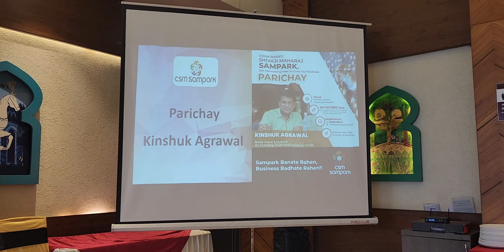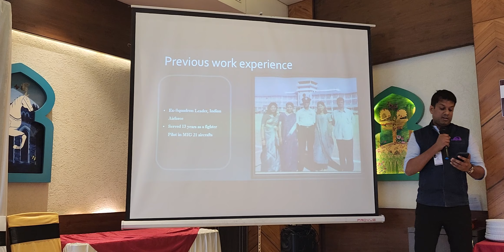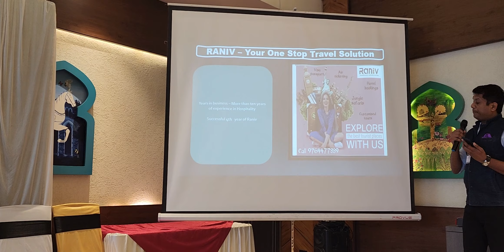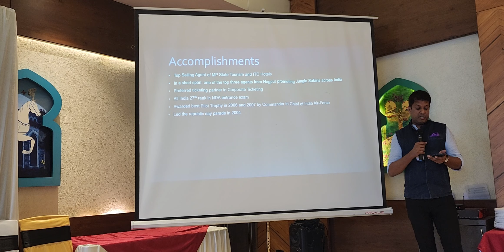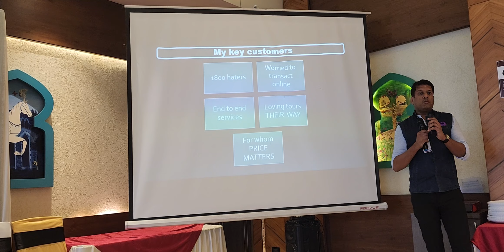Air Ticketing, Tours, and Travels & Hotels, Mr. Kinshuk Agrawal Ji gives his Parichay.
Air Ticketing, Tours and Travels & Hotels, Mr. Kinshuk Agrawal Ji gives his Parichay in Chhatrapati Shivaji Mahajar Sampark On 3rd October 2023:-

Mr. Kinshuk Agrawal is,
Director, Raniv Travel Solutions

These Video lecture Series are suitable for audiences of types
Small businesses
Large company
Scalable startups
Social Enterprises
Innovative Projects
Hustler entrepreneurship
Imitator entrepreneurship
Researchers
Traders
Wholesalers
entrepreneurship startups
Venture startups
NGOs, Non Profit Organizations, Volunteer Organizations
Educational Institutes
Buyers/Sellers

All the digital media content listed in this YouTube channel is in the form of 100% free training, free tutorials, free Videos, free ebooks, or free presentations and documents.
Copyrights of content are owned by Sampark (S6 Welfare Foundation), Nagpur.